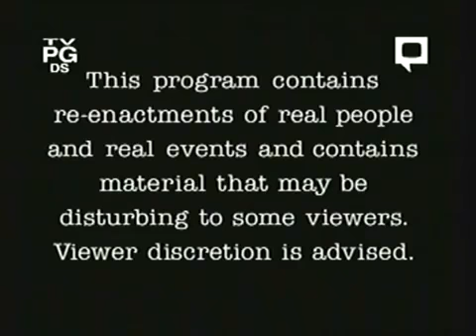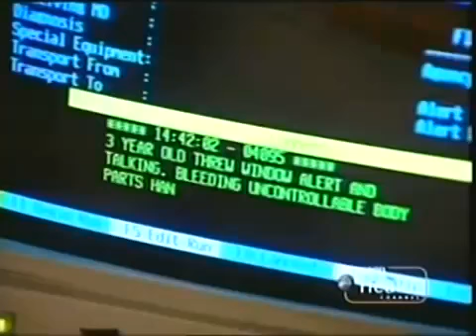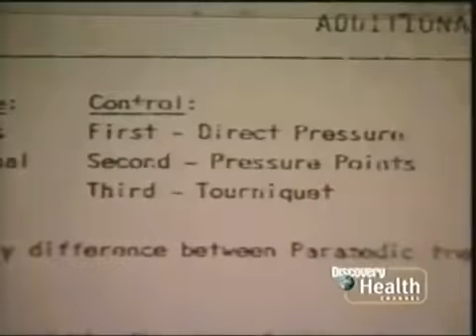Rescue 911 Female Child vs Glass Window Shards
A girl toddler falls through a glass patio door and gets injured bad.